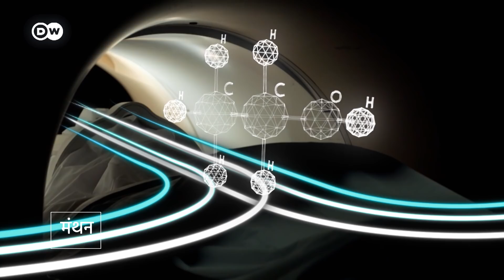शरीर के अंदर का नजारा [Virtual journey into the body]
स्कैन और एंडोस्कोपी जैसी तकनीकें तो थी हीं लेकिन अब वर्टोस्कैन नामकी तकनीक इसे कई गुना बेहतर, सटीक और तेज बना रही है. किसी दुर्घटना में मारे गए लोगों के बारे पुलिस को अहम जानकारी मिलने से जिम्मेदारी तय करना आसान हो जाएगा. लेकिन सबसे बड़ी बात ये है कि इसमें शरीर को काटना चीरना नहीं पड़ता.